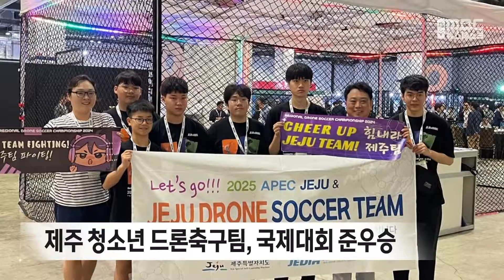제주 청소년 드론축구팀, 국제대회 준우승